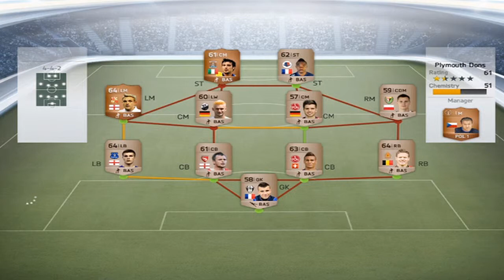Abdallah Yaisien's Road To Triple | EP. 3 | Krystian Pearce!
Guys, hopefully I can get some more views and stuff due to this new series! The series is about Abdallah Yaisien, the bronze French CAM from Bologna, with 4* skillmoves and other great stats. In this series we will make hybrids around him and we can upgrade bronze players to silvers as we win a match. ENJOY!